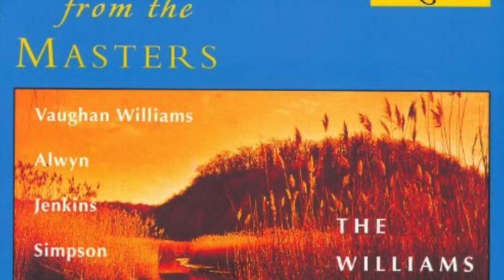The Moor of Venice (William Alwyn) Fairey Band/Hurdley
William Alwyn (1905-85) composed his 'dramatic overture' THE MOOR OF VENICE (after Shakespeare's play OTHELLO) in 1956. It was scored by Frank Wright in close consultation with  Alwyn. The composer conducted the premiere with the Scottish All Star Band, Scottish CWS Band and Fodens Band at the Usher Hall in Edinburgh on 26 May 1956. This recording was made by the then-named Williams Fairey Band in February 1997.
William Alwyn gave this outline:
After a solemn opening, heavy with foreboding tragedy, Desdemona is depicted singing the traditional 'Willow Song', which Shakespeare uses so pathetically in his play. The Moor, a general in the service of the Doge of Venice, is portrayed by the stormy and martial music which follows. A fugal section describes the wiles of Iago, and the protestations of Desdemona, but Othello is maddened by jealousy, and the climax comes with the murder of the innocent wife. She dies in a strangled phrase of her song, and the Overture closes with a solemn coda.
THE FAIREY BAND WERE:
Bryan Hurdley - resident conductor
Kevin Donaldson - Eb soprano cormet
Brian Taylor - principal solo cornet
Phillip Chalk - solo cornet
Paul McDonald - solo cornet
Gary Parker- solo cornet
Graeme McCulloch - repiano cornet
 Sean Conway - 2nd cornet
Mark Peacock - 2nd cornet
James Leggat - 3rd cornet
Ray Peacock - 3rd cornet
Simon Stonehouse - flugel horn
Sandy smith - solo ternor horn Eb
Simon Jones - 1st tenor horn Eb
Robbie Cargill - 2nd tenor horn Eb
Keith Muggeridge - 1st baritone
Nigel Beasley & Jonathan Webster - 2nd baritone
David Welsh - principal solo euphonnium
Ian Yates - 1st euphonium
Brett Baker - 1st trombone
Andy Gillooly - 2nd trombone
Jim Cant - bass trombone
Shaun Crowther - Eb bass tuba
Geoff Harrop - Eb bass tuba
Derek Jackson - Bb bass tuba
Gareth Johnson - Bb bass tuba
Jason Jones - percussion
Paul Lovatt-Cooper - percussion
Stuart Peacock - percussion